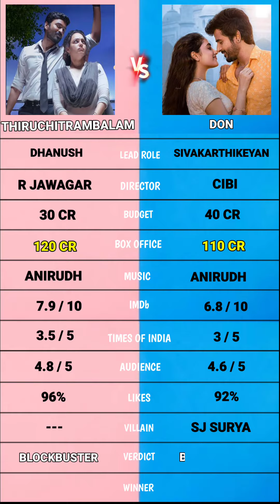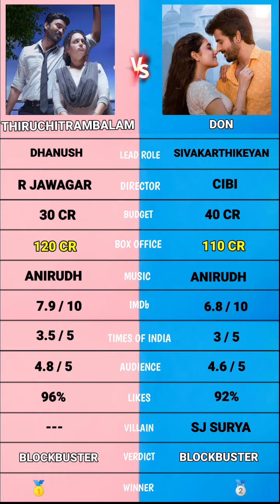Thiruchitrambalam vs Don comparison